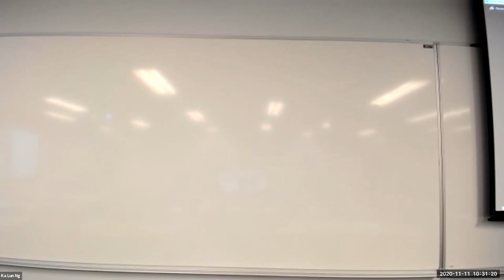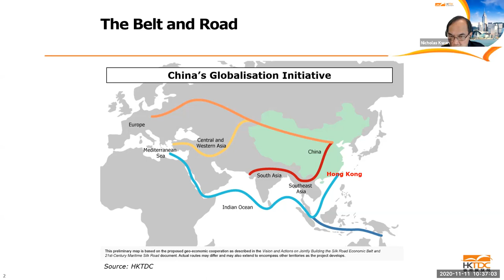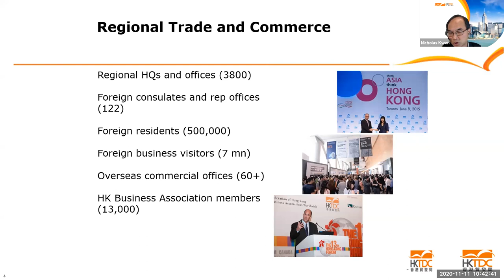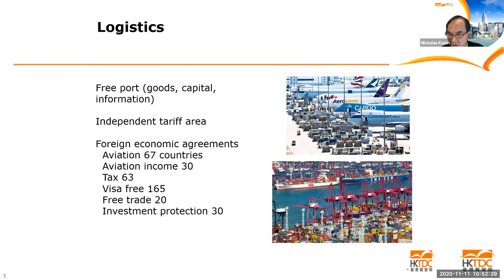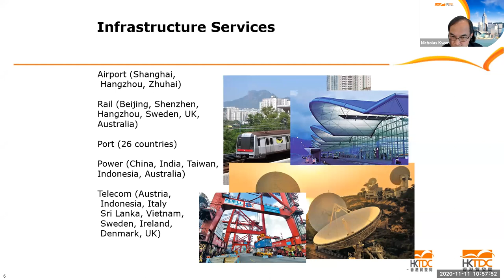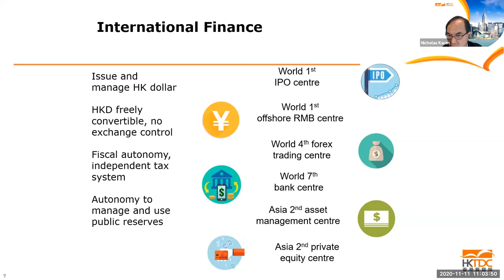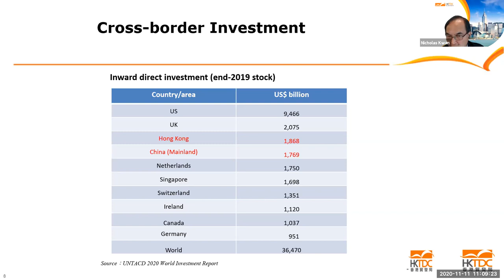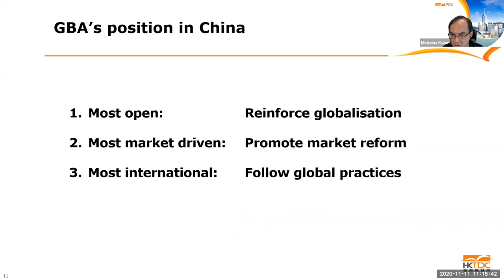Nicholas Kwan: The Belt and Road Initiative and Hong Kong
Nicholas Kwan joined HKTDC as the Director of Research in May 2013. His department provides in-depth and up-to-date analysis and advice on economic and trade issues, covering key industries and services in Hong Kong, the Chinese mainland and most major and emerging markets. Nicholas has over 30 years of experience of economic and business research.  His areas of Research include Regional trade and economic integration, Asian economic development, International finance, Monetary and fiscal policy and Investment strategy.

The Belt and Road Initiative (BRI) is a political and economic mobilization central to China’s presence abroad. It has thousands of Chinese infrastructure and investment projects, mainly in developing countries, but also is said to have geo-strategic, educational, scientific, and other dimensions. The United States has mounted a counter-mobilization against the BRI, calling it neo-colonialism, a debt trap, etc.

Prof. Barry Sautman designed one of the first university-level course outside China focusing on the BRI, which uses concepts, studies, and social science theories that analyze the BRI’s dimensions, significance, and outcomes, to address this hot global debate. The course includes several guest lectures from experts and academics who studied specific aspects of the BRI.